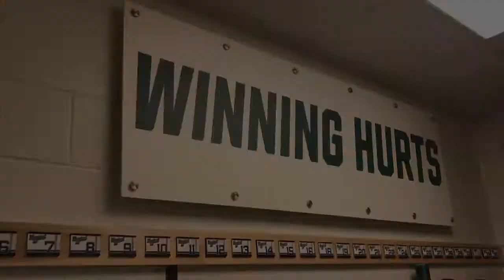Mercyhurst Wins AHA Regular Season Title with 4-3 Win over RIT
The Mercyhurst men's hockey team is the Atlantic Hockey regular season championships, after a 4-3 win over RIT. Interviews with head coach Rick Gotkin and Joey Duszak.